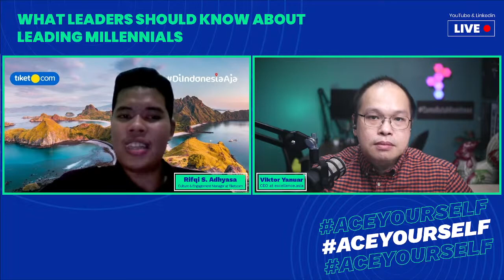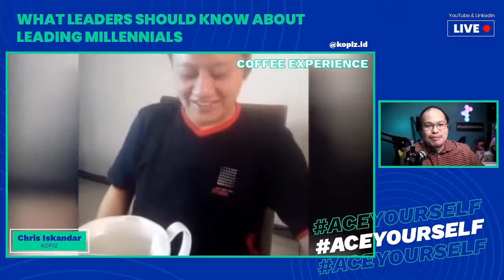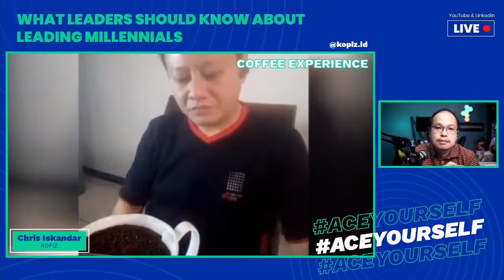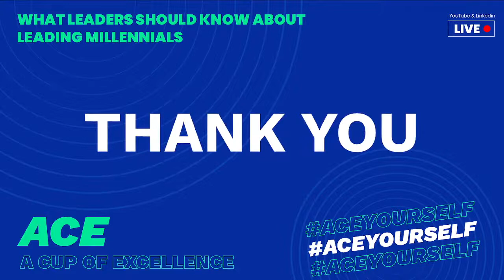ACEYOURSELF | What Leader Should Know about Leading Millennials with Rifqi Adhyasa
ACE #3 | What Leader Should Know about Leading Millennials

Many articles on the internet say that the Millennial Generation is the key to business success. However, to be able to lead the Millennial Generation in order to achieve this success, it requires a different way and approach.

Guest Speaker : Rifqi S. Adhyasa (Culture & Engagement Manager at Tiket.com) - IG @depictrifqi
Coffee Experience : Kopiz - IG @kopiz.id

ACE - A Cup of Excellence is the video podcast that can help you upgrading your skills, improving leadership capabilities, and advancing your careers.

Live at Youtube and Linkedin